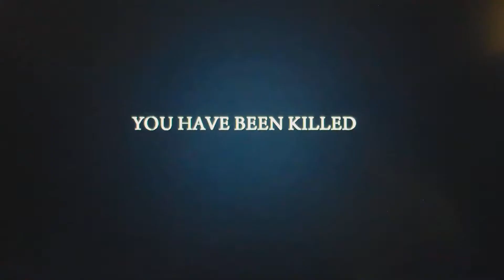Mafia 2 Part 9-God Damn Cops!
Vito arrives at the Office of Price Administration to steal Gas Stamps for Henry.